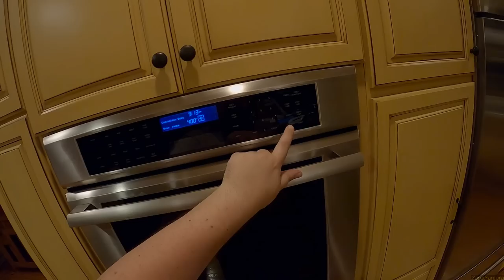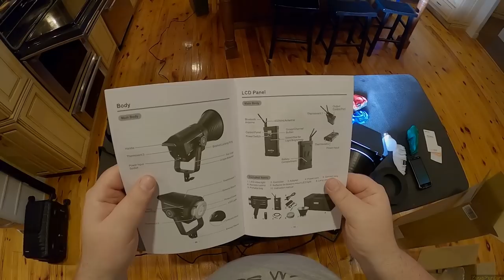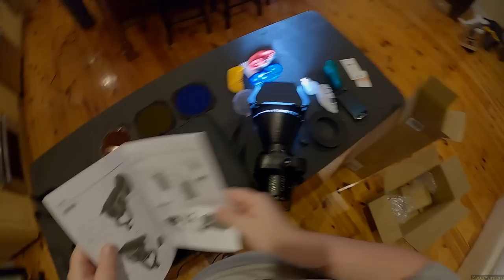Z Unboxing - Godox Pro Light (I probably should have read the instructions)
DMS Lighting

Hi friends. P here. Things in Canada are ok. Today I sold my pickle plant to a girl who is new to the plant community. I think she will do just fine and provide it with a loving environment. I had to let a few plants go because I have over 40 house plants and my house looks like a jungle. Anyway, my current favourite is my chinese evergreen. It looks like a very talented artist carefully painted each leaf. it's gorgeous. And it thrives in low light and doesn't like a whole lot of water. If you're the type of person who normally kills plants, a chinese evergreen is probably a good match for you :) ANYWAY... thanks for sticking through another Z video. I will bless this channel with my presence again one day. If you're confused, HELLO MY NAME IS PASTA and I manage this channel. I'm a nice canadian girl who enjoys a glass of rosé on a Tuesday night. I don't eat meat and I like plants. Let's be friends.